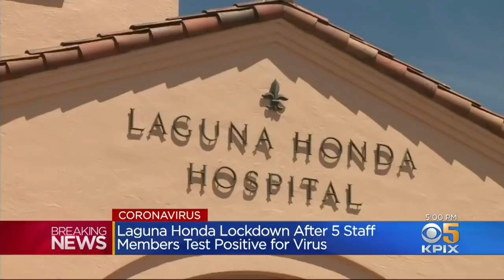Coronavirus Update: San Francisco Locks Down Laguna Honda Hospital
Five staff members of San Francisco’s Laguna Honda have tested positive for the novel coronavirus, prompting hospital officials to place the facility on lockdown beginning Wednesday evening. Ken Bastida reports from the Live News Desk. (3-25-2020)